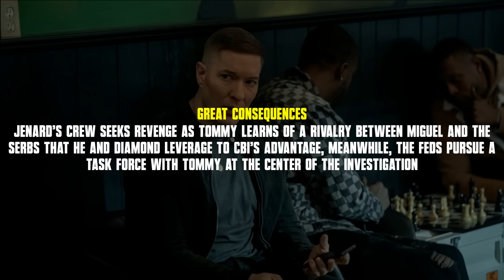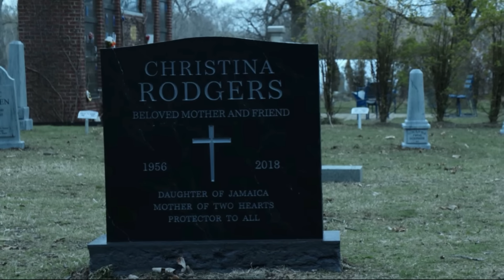Power Book IV Force Season 2 'Episode 2 Preview & Clues'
Power Book 4 Force Season 2 Episode 2 preview and clues. Breaking down all the round up of the weeks news and what we can expect with some predictions for Force Season 2 Episode 2.

Force Season 2 Episode 2 'Great Consequences
Written by: Kendra ChanaeChapman
Directed by: Carl Seaton
Synopsis: Jenard's crew seeks revenge as Tommy learns of a rivalry between Miguel and the Serbs that he and Diamond leverage to CBI's advantage; meanwhile, the Feds pursue a task force with Tommy at the centre of the investigation.